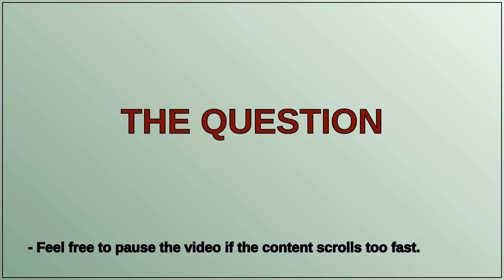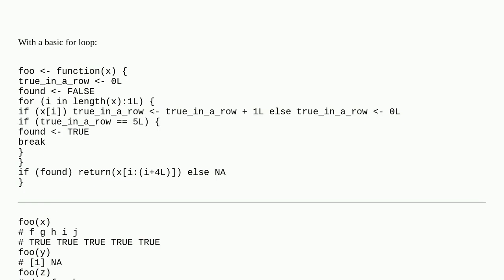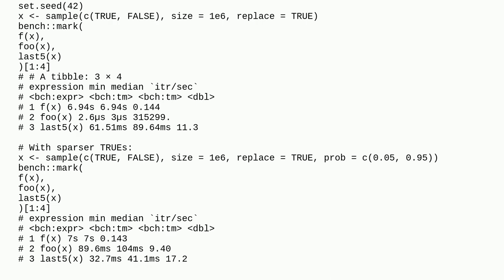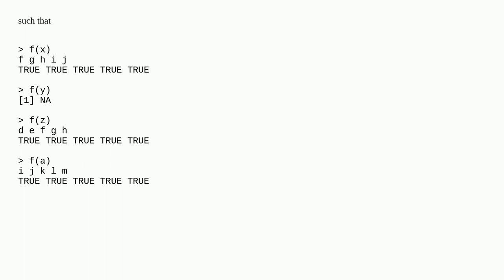Check for 5 consecutive TRUE values from the back of a vector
A special thanks goes out to the community

  r sequence vector